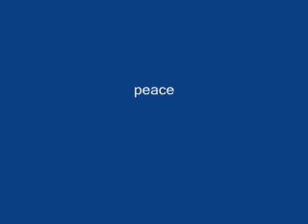super mario soul food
this is a super mario music video with the rap group goodie mob song "soul food".the music video has an easy going relaxed vibe to it. goodie mob was the group cee-lo was in before he was with danger mouse on st. elsewhere.